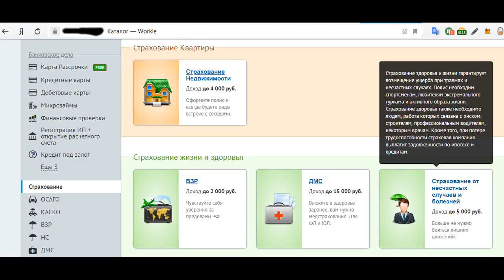Полис Антиклещ не выходя из дома за 240 руб. смотреть с субтитрами.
Страхуюсь на весенне-летний период от клеща ежегодно. Также через него можно подобрать турпоездку со скидкой, ОСАГО и многое другое.